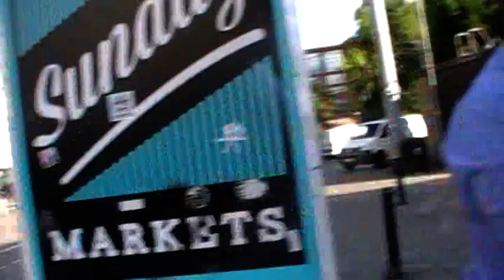Jason talking with Muslims in Manchester